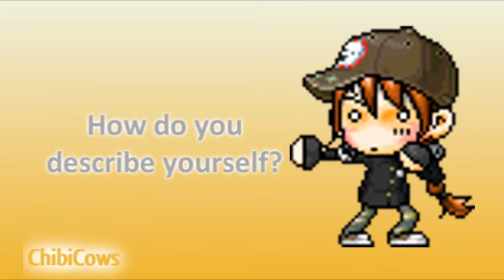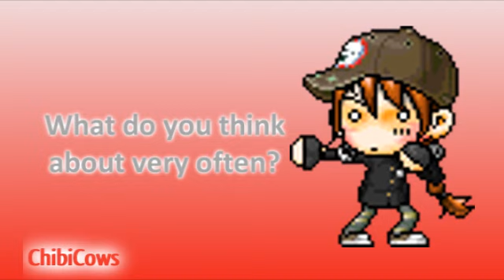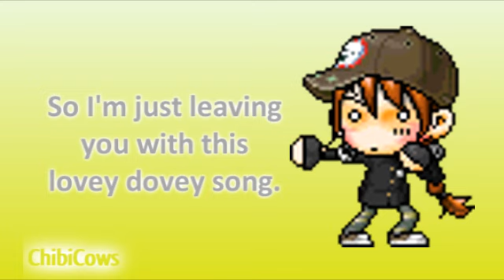[ Music Tag ] Tori's music tag video.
I was music tagged by Rori (ixEmotion).
So, hm, ignore my random tomboyish look in the video, because it's what I look like on Simplicity Story ATM.

There are a few mistakes on the video, but I sincerely don't mind them.

I TAG:
Charmy (xMikiShine)
Emily (x3SmiIe)
Patrick (YuixUchi)

The song I used between the questions is Cats on Mars by Gabriela Robin.

And that's it. 8D
~Tori